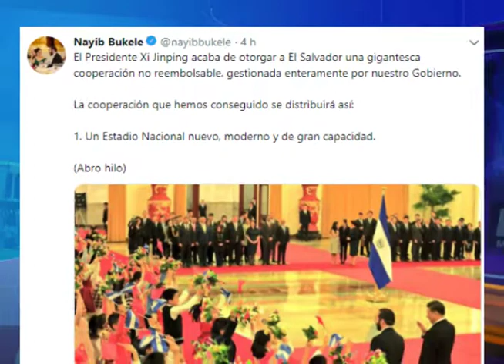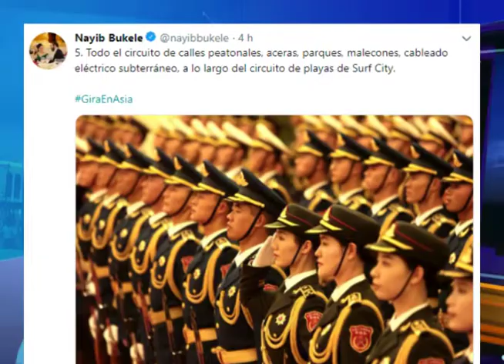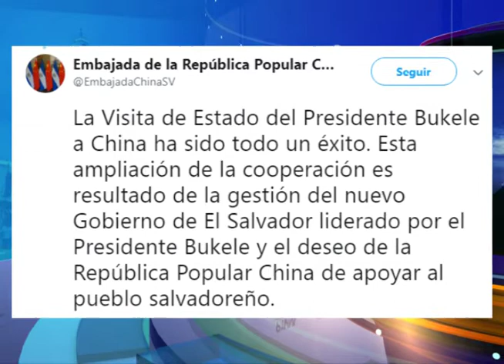CONVENIO LOGRADOS NAYIB BUKELE - MN19